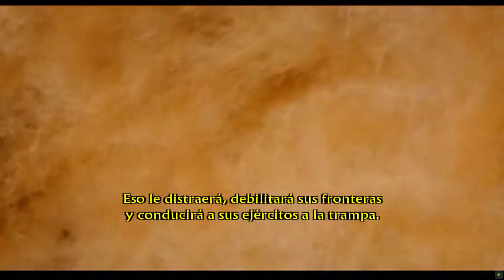El Señor de los Anillos: EL Retorno Del Rey| Sendero de los Muertos |Parte 8| Gameplay Español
Estamos en la Trama: El Camino del Rey
El Señor de los Anillos: El Retorno del Rey - Pc version.
En la entrega final de la trilogía del Señor de los Anillos titulada El Retorno del Rey, los jugadores deben destruir El Anillo Único arrojándolo a la Forja del destino, liberando la Tierra Media de las garras del Señor Oscuro Sauron.

Un juego  de acción y aventura de Electronic Arts, El Retorno del Rey, permite a los jugadores viajar a través de los múltiples senderos del juego, tomando el control de los héroes de la trilogía de la película.
Lleva El Anillo a las profundidades ardientes del Monte del Destino.